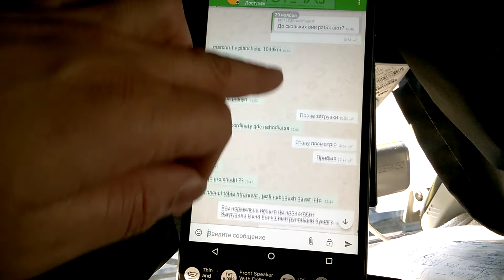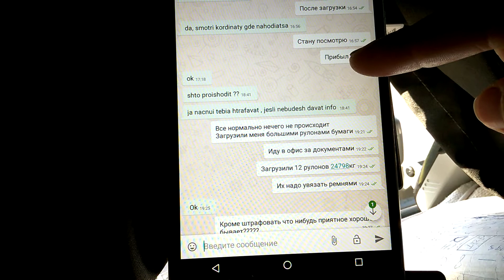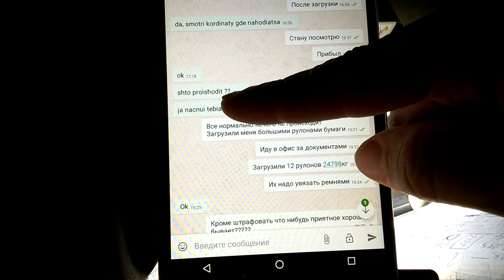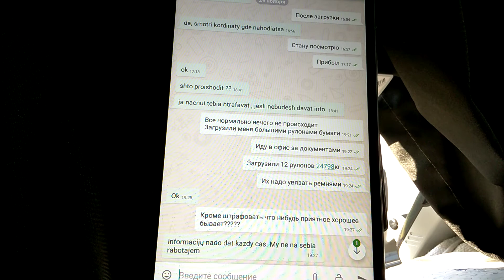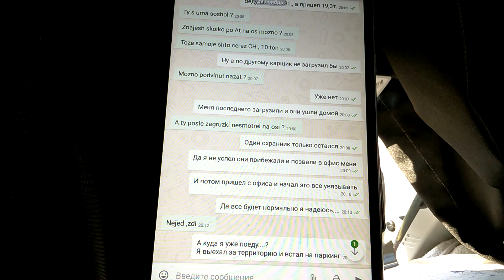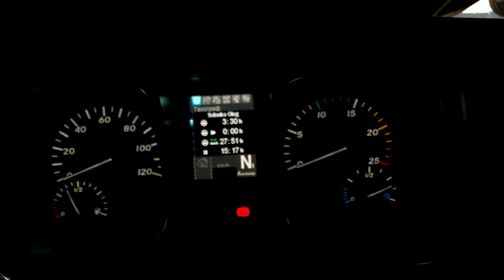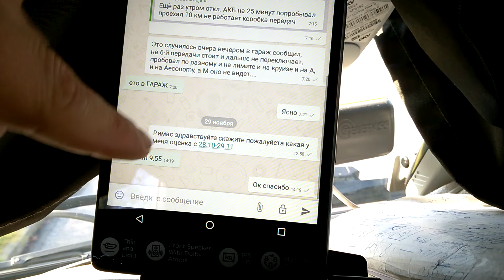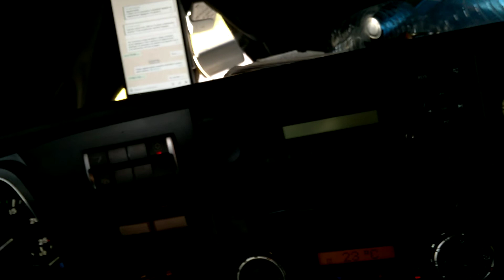Германия Этринген как меня проблемно загрузили и не приятные моменты с менеджером 20191130_11_21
Германия Этринген как меня проблемно загрузили и не приятные моменты с менеджером (диспонентом) переписка 20191130_11_21